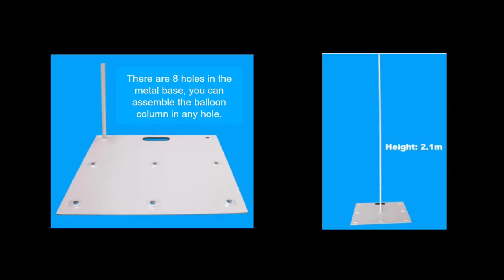Outdoor Balloon Column Stand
Heavy metal balloon column stand for outdoor or indoor use! More balloon decoration ideas and tutorials from Ask Me For A Balloon: